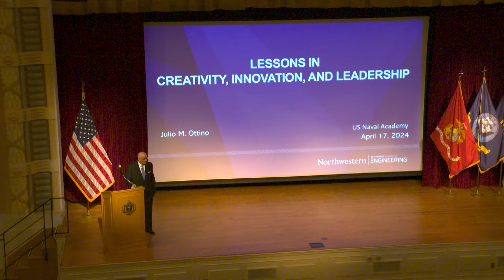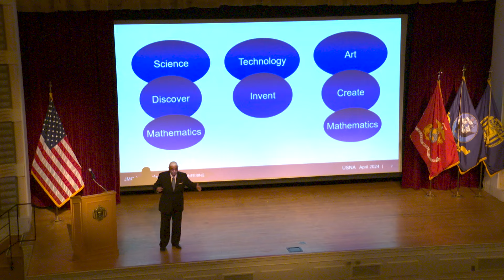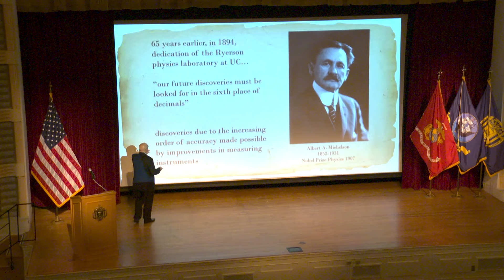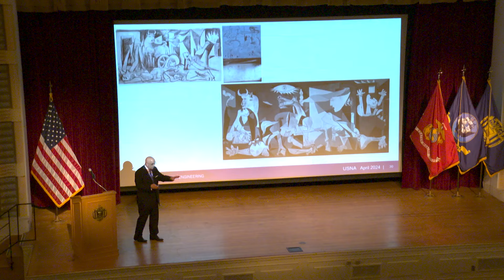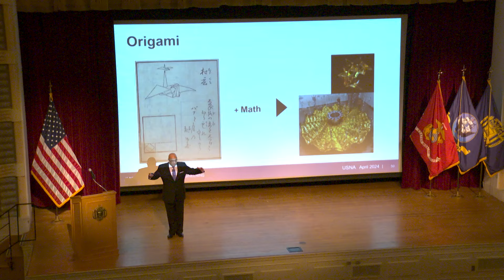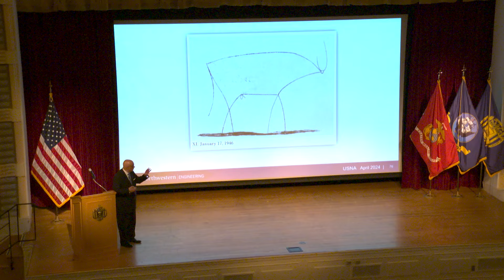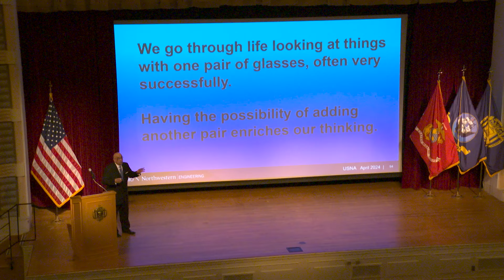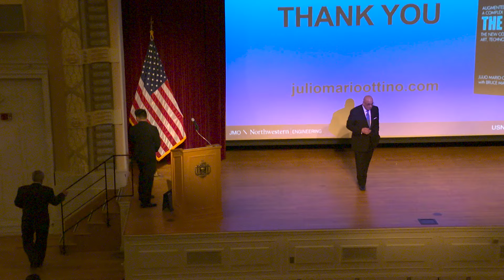2024 USNA Michelson Lecture by Prof. Julio M. Ottino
The United States Naval Academy Mathematics Department Presents: Michelson Memorial Lecture with Dr. Julio M. Ottino